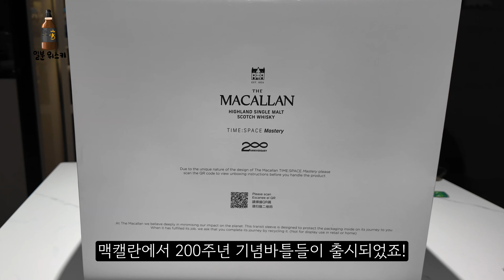맥캘란 200주년 타임스페이스마스터리 언박싱~